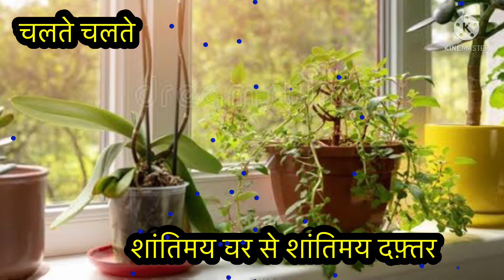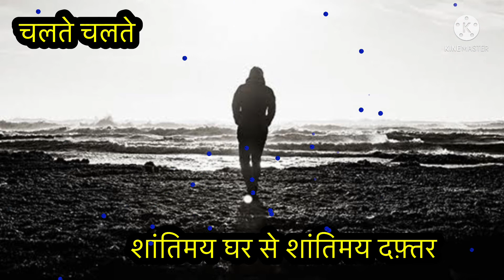शांतिमय घर से शांतिमय दफतर